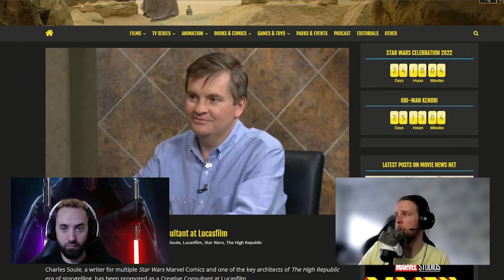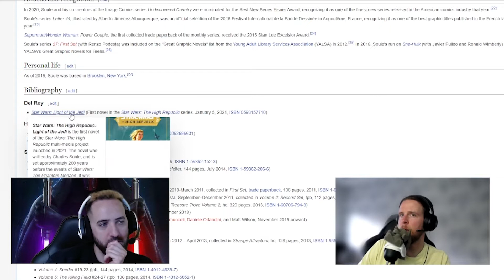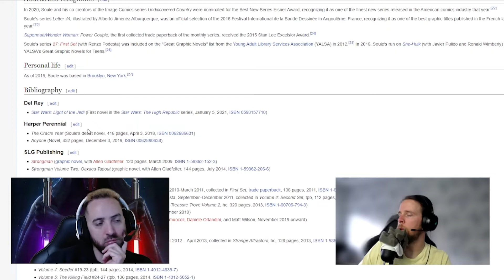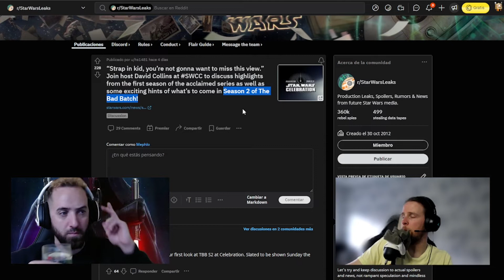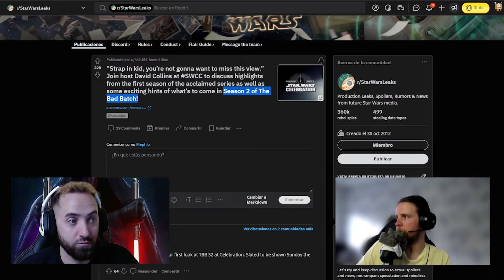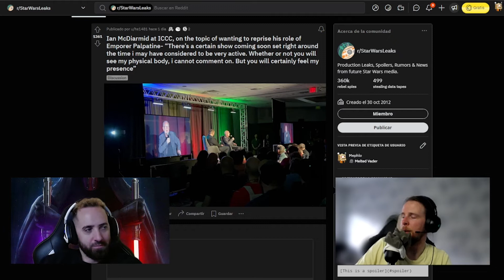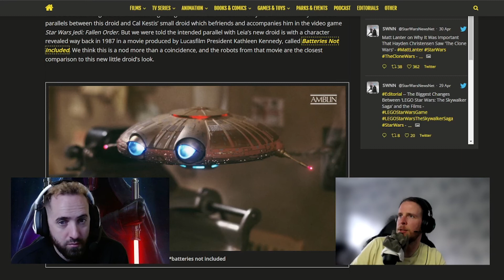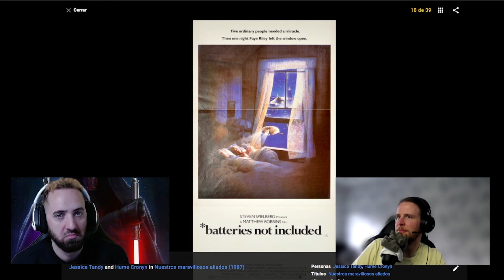El Borde Exterior - Star Wars - Ep. 21 (Desde que empezamos a contar)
Una semana relativamente tranquila que nos va preparando para las dos grandes fechas importantes que tenemos este més.
Recordamos que tenemos un nuevo canal de Telegram con el siguiente enlace

Nueva semana, nuevo Star Wars, los mismos dos pardillos de siempre. ¿Nos acompañáis?

Todo esto y mucho más... justo a continuación.

Si Star Wars fuese Squid Game, Adele se pasaria el dia jugando al Minecraft. Los YouTubers de YouTube formarian parte de los Sidemen junto con Christiano Ronaldo en un Honeycomb con Batman y The Flash